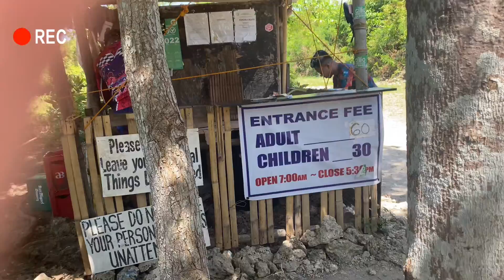Bantayan Trip | Sandira Beach, Returning Home, Liloan's Masi, Pinoy Barbecue Dinner | DAY 3